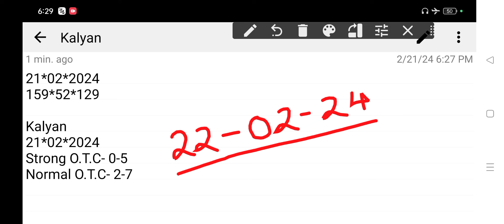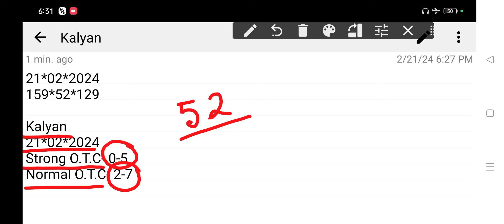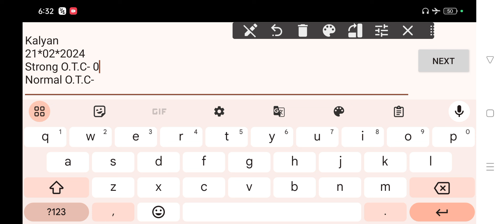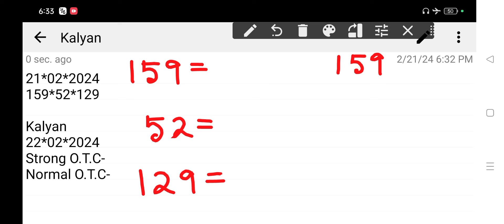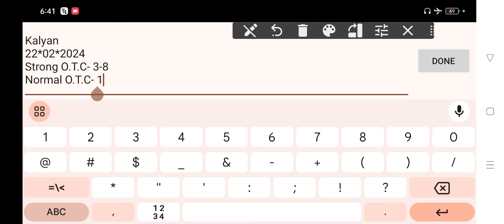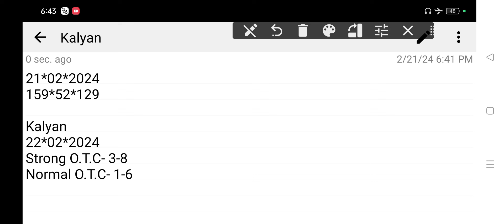Kalyan Matka 22-02-2024